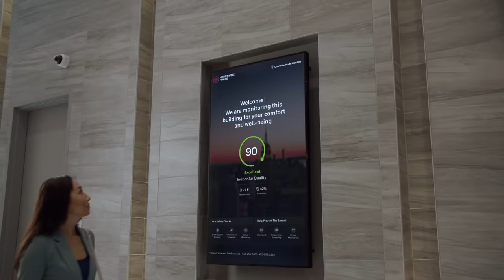We’re Innovating to Solve the World’s Toughest ESG Challenges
Learn more about our commitment to protecting the environment, our people, and our communities, while creating value for our shareholders: